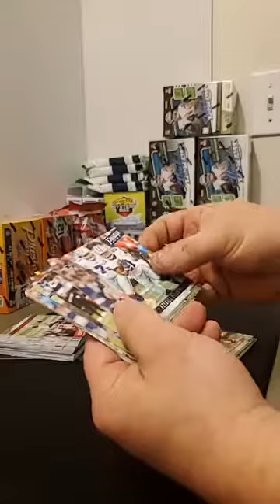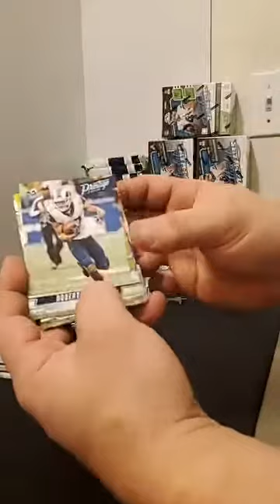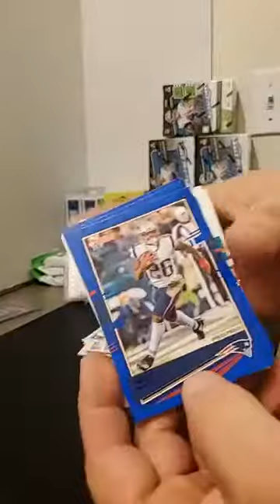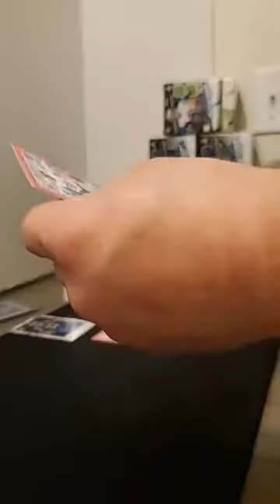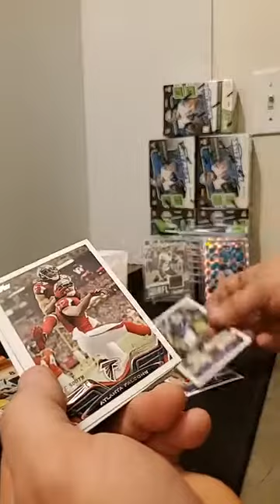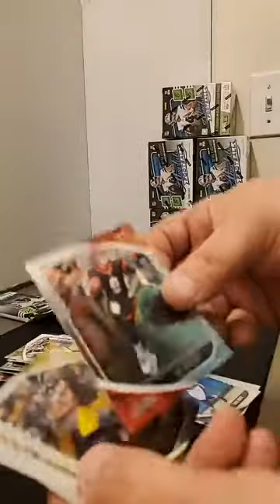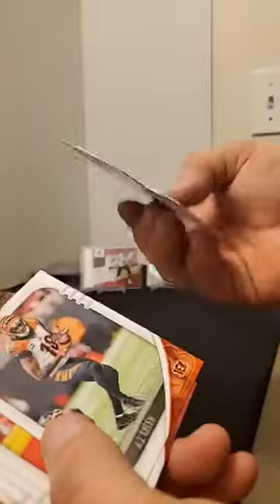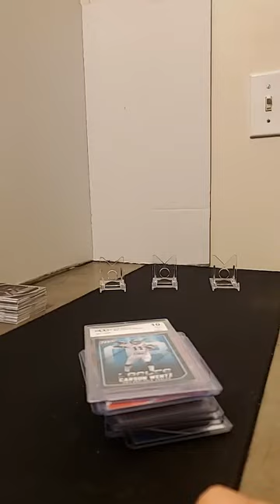Facebook MEGA Football Break DONRUSS ABSOLUTE PRESTIGE MYSTERY BOX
BREAKING OUT ABOUT 1000 CARDS
No kabooms this time, but some nice cards!